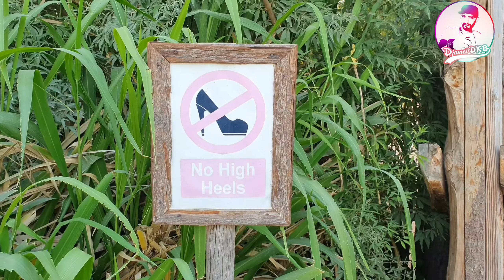Love Lake 💞 -Dubai بحيرة الحب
بحيرة_الحب دبي هي بحيرة على شكل قلوب مترابطة تتكون من بحيرتين صناعيتين كبيرتين على شكل قلبين متداخلين. يمكن رؤية هذه البحيرة الرائعة من الفضاء عن طريق خرائط غوغل.
الجدير بالذكر أيضاً أن البحيرة تقع في وسط الصحراء، وهي محاطة بالرمال من جميع الجهات. كما وتضم بحيرة الحب في الامارات أشجار على جانب واحد من البحيرة، مصفوفة على شكل كلمة لوف بمعنى حب بالإنجليزية، إذ يتجلّى هذا المنظر من الجو حيث يمكنك رؤية هذه الأعجوبة التي تتمثل في بحيرة على شكل قلوب وكلمة حب بشكل واضح.
أصبحت بحيرة الحب دبي القدرة واحدة من الأماكن السياحية الحيوية للأزواج الذين يبحثون عن بعض الخصوصية وقضاء بعض الوقت الممتع، إذ تتميز بجوها الرومانسي وهدوئها العام، الأمر الذي جعلها مقصداً للأحباب والأزواج.
كما لا تضم البحيرة أي مرافق إلى الآن، لذلك يُفضّل زوارها جلب كل ما يحتاجونه معهم عند زيارة البحيرة. تعد بحيره الحب دبي أيضاً مكاناً رائعاً لأولئك الذين يرغبون في الاستمتاع بالتخييم مع العائلة والأصدقاء، حيث يُسمح بالشواء بالقرب من البحيرة في بعض المناطق المحددة لذلك.

نصائح مهمة عند زيارة دبي بحيرة الحب

تقع البحيرة في الصحراء، إذ يُعد الطريق المؤدي إليها وعراً وصعباً، لذا من الأفضل الذهاب إليها بسيارات الدفع الرباعي.

تفتقر البحيرة لمياه الشرب أو المغاسل، لذا عليك أن تكون مستعداً لذلك.

تعد البحيرة مكاناً رائعاً لمشاهدة غروب الشمس في الصحراء، ولكن لا توجد أي أضواء حول المكان، لذا ينصح بأخذ مصباح كهربائي يدوي عند زيارة البحيرة في الليل.

ينصح بارتداء الأحذية المفتوحة بدلاً من المغلقة عند زيارة البحيرة، حيث سيتوجب على الزوار المشي على الرمال.